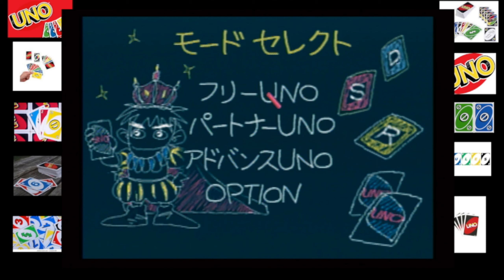Uno DX 6 Player 1 Round Game